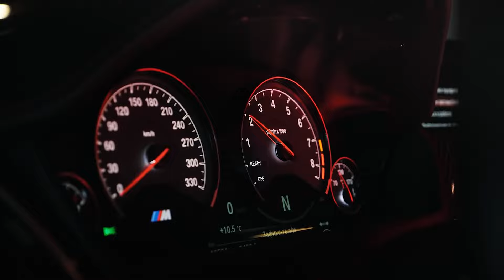MØRPHINE - Drop it (Car Video)